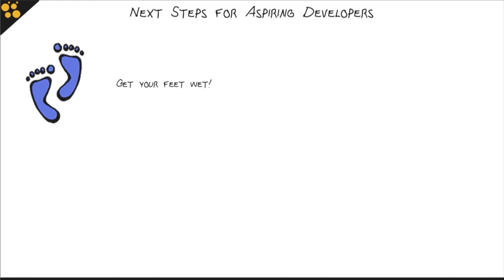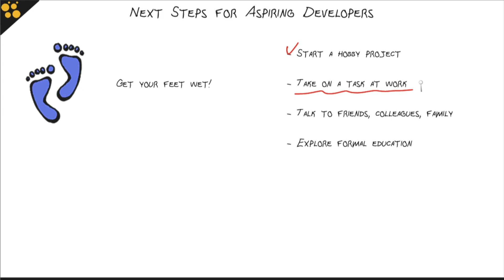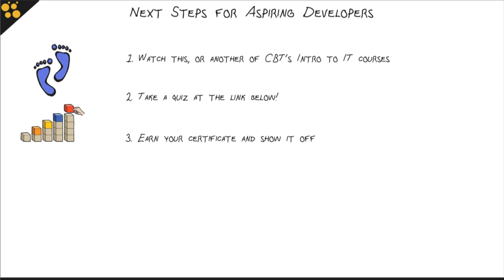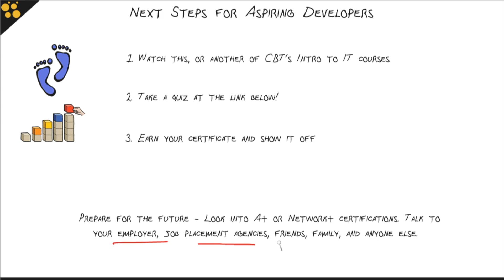How to Become a Programmer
Congrats! You're about to finish the Intro to Programming course. If you think you'd enjoy a career in programming, CBT Nuggets trainer Ben Finkel talks about how to start your journey.